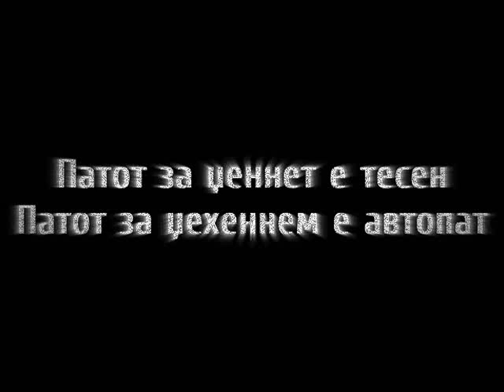Патот за Џеннет и Патот за Џехеннем!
Дел од предавање: „ВЕРУВАЊЕ ВО СУДНИОТ ДЕН - ЏЕННЕТ“
Долна џамија Октиси